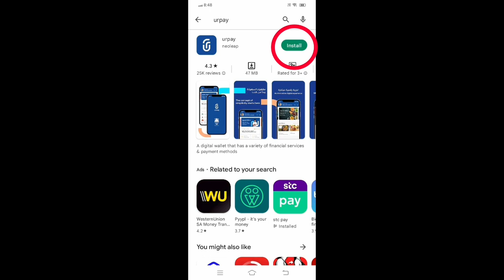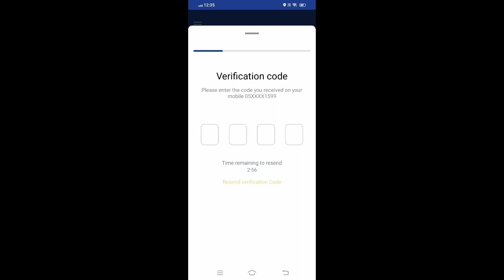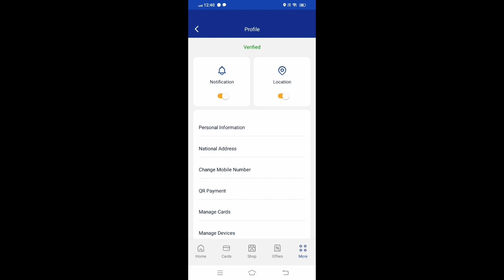How To Register URpay Tamil